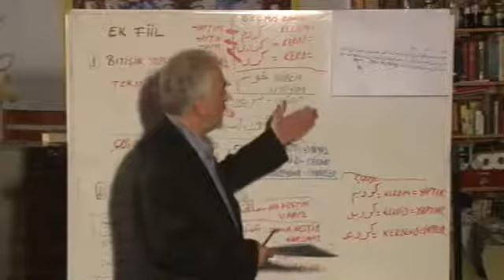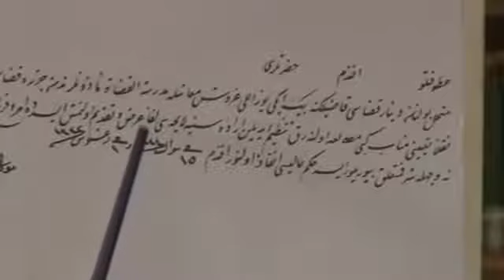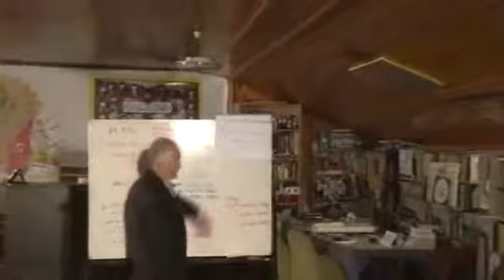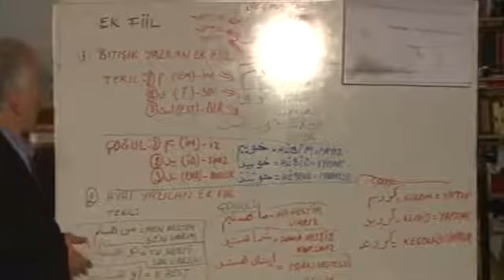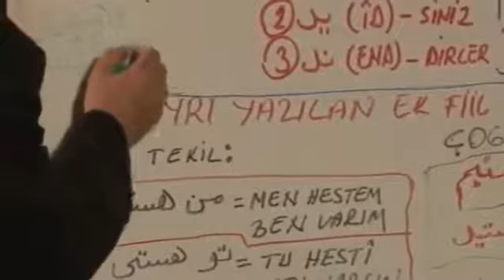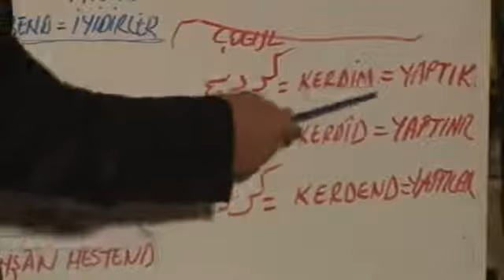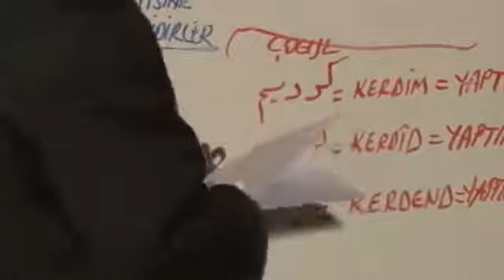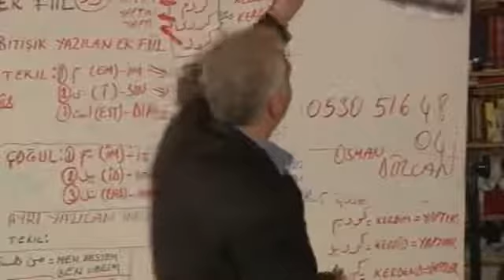Osmanlıca Dersleri 16 kadir mısıroğlu cumartesi sohbetlerinden